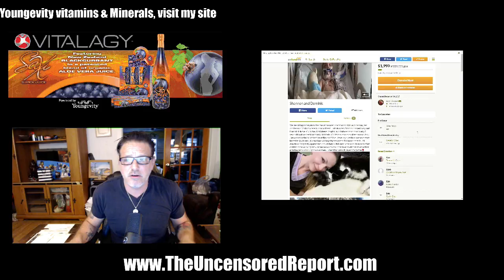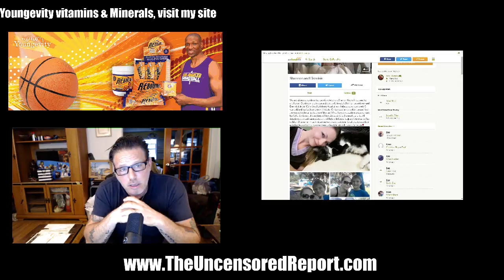Venice child needs the community, after his mothers fatal accident last week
All my video reports are unedited, unscripted and I am not reading from a placard.  Hence, you are seeing the real deal with only one live take, where I opine on a news event.  So, if you are looking for a typical newscaster structure, which comes from reading  a script, you are on the wrong site.  Francesco Abbruzzino